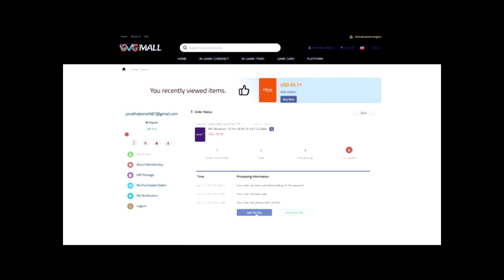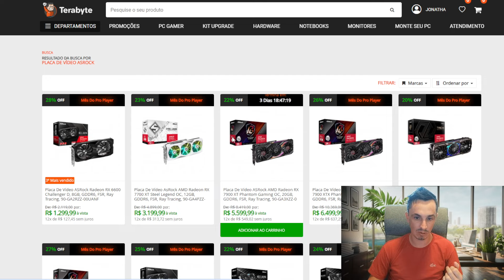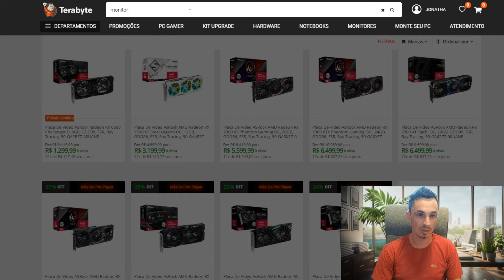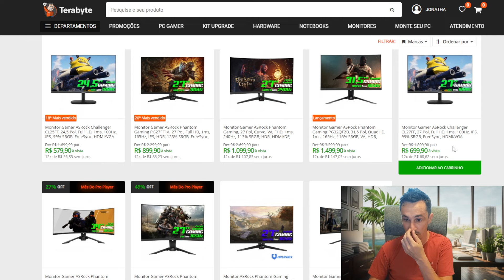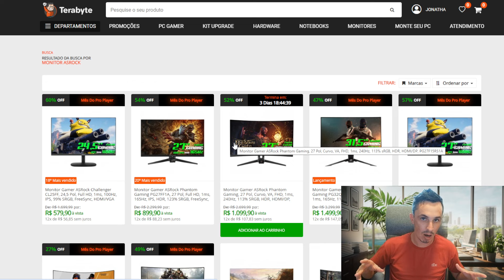APROVEITE ESSE DESCONTO QUE É SÓ ATÉ 30/04!